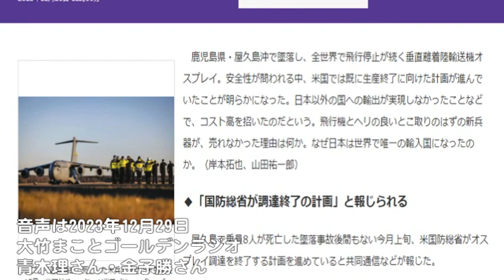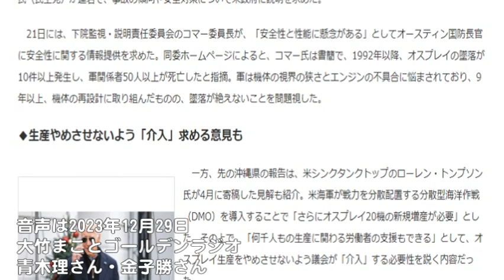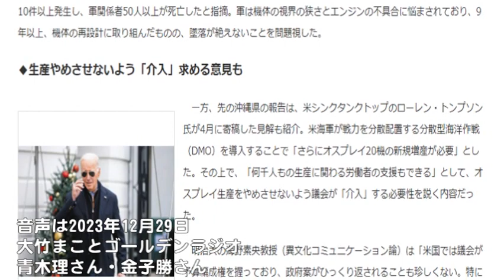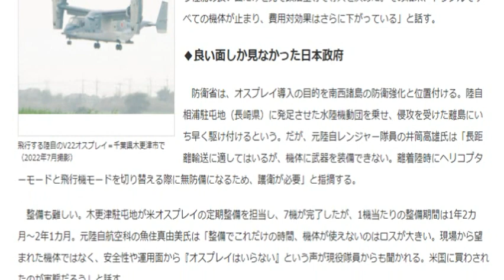1機200億円!!しかも日本だけ？日本外交のクソっぷり!!【オスプレイ】